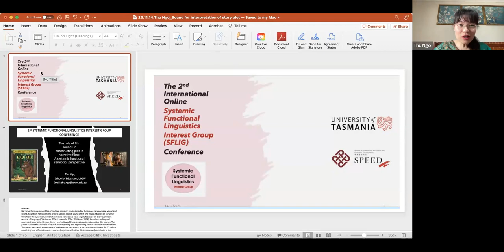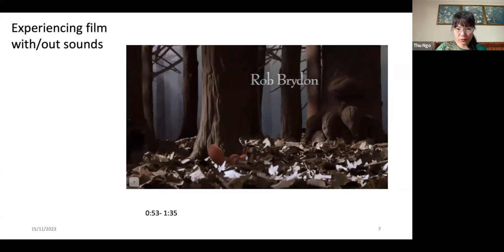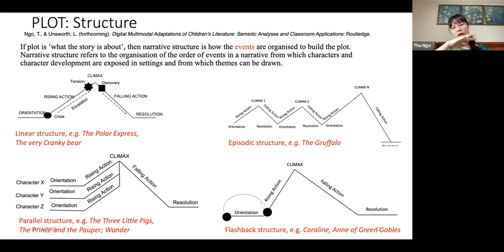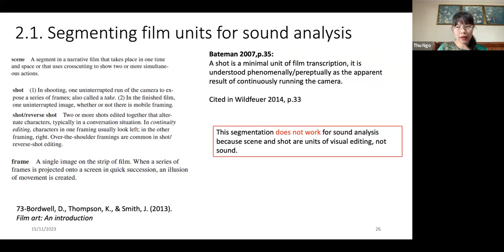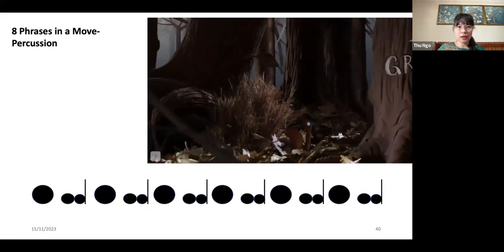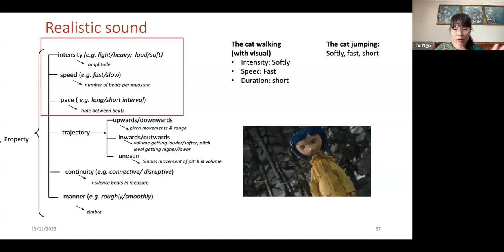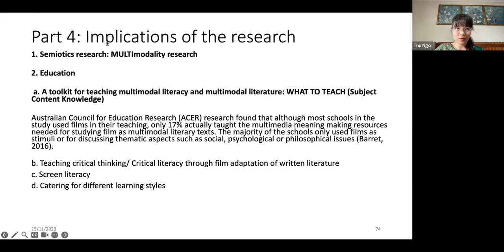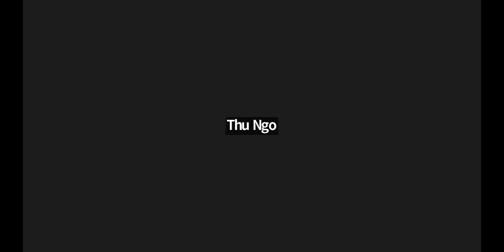SFLIG 2023 Dr Thu Ngo's Plenary